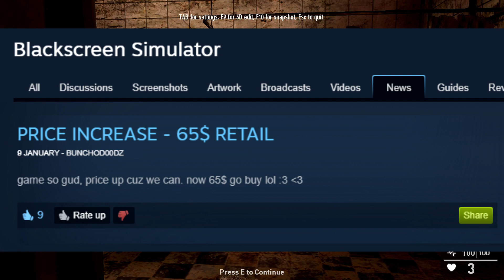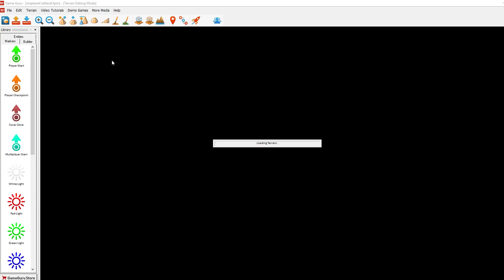Asset Flip Blackscreen Simulator Now Costs $60 And That's Stupid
The game is actually $60 USD even though their announcement said $65. Nice one.

Jack Green
Ludvig Marald
Lauren Wright
Sir Violent Death
4AM Critter
MightyNord
DullaGamer
TalonFire
AlcoholicPossum